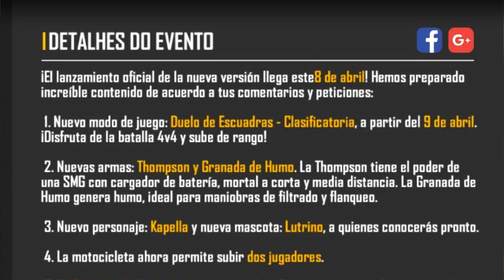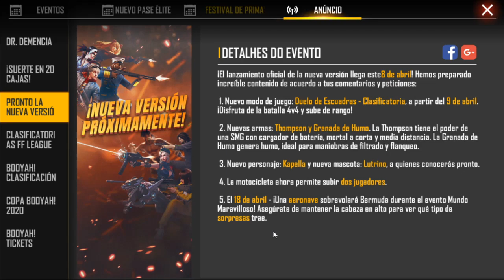TOKEN OLHO DE GATO - A VOLTA DO SAMURAI ZUMBIFICADO E MAIS NOVIDADES DO FREE FIRE SEGUNDA 06 04 2020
SALVE GALERA! NO VIDEO DE HOJE: SAMURAI ZUMBIFICADO DE VOLTA, INCUBADORA DOS LOBOS QUAIS AS SKINS, NOVA SKIN NA TROCA DE ESTILHAÇOS, A SKIN ZÉ CHARMINHO,. EVENTO DE RECARGA COM TOKEN OLHO DE GATO! E MUITO MAIS!

1 Crônicas 16:8. "Deem graças ao Senhor, clamem pelo seu nome, divulguem entre as nações o que ele tem feito."